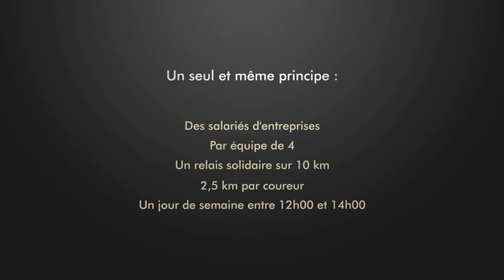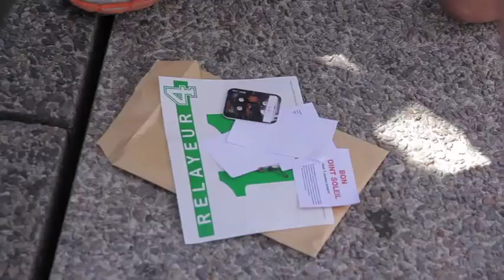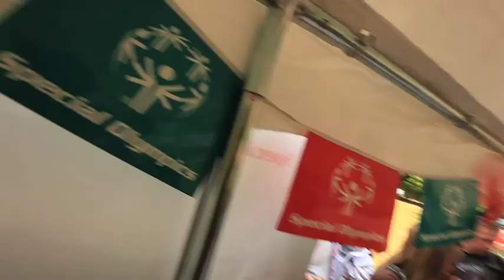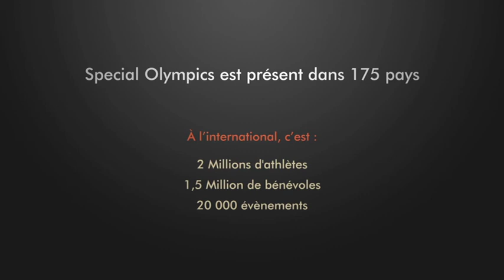Les courses relais Special Olympics France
Merci aux entreprises qui permettent à leurs collaborateurs de participer chaque année à nos courses-relais solidaires.
Chaque course en équipe, c'est un challenge dans une ambiance festive, au bénéfice des personnes en situation de handicap mental.